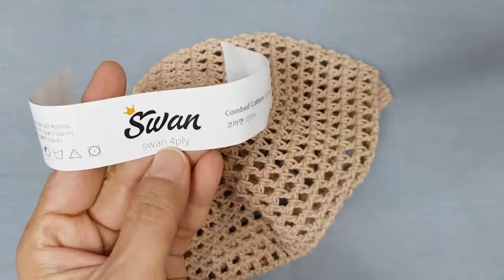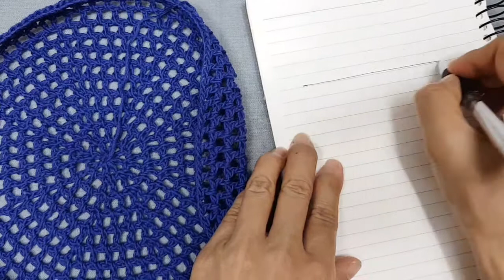((코바늘)) 초간단 봄, 가을 베레모 뜨기 / 챙모자가 부담스럽다구요~~~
스완실 1볼, 6호코바늘